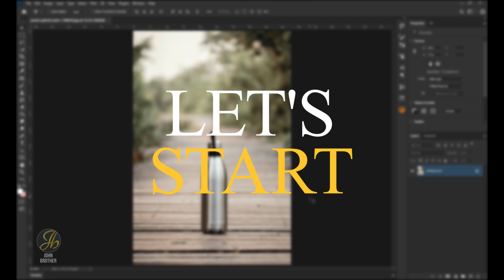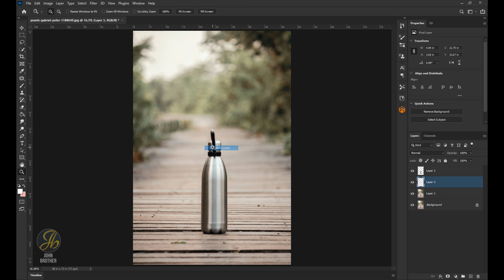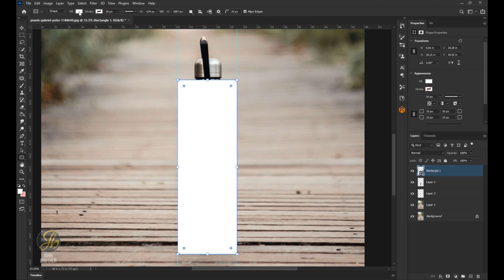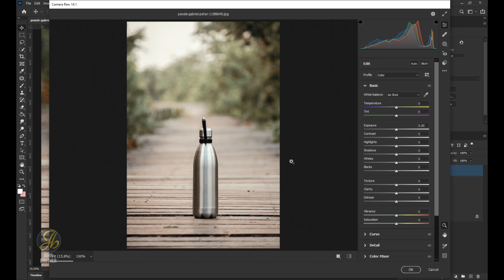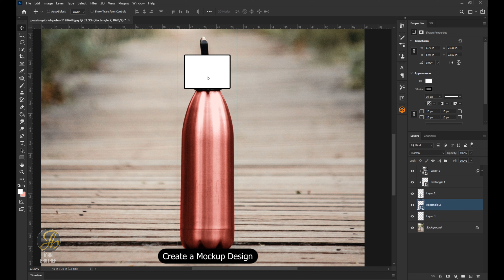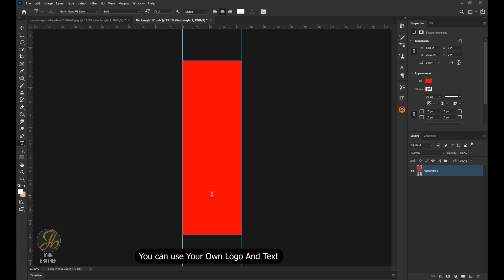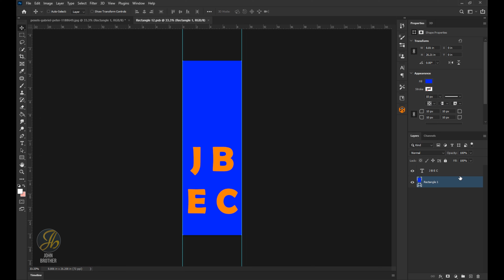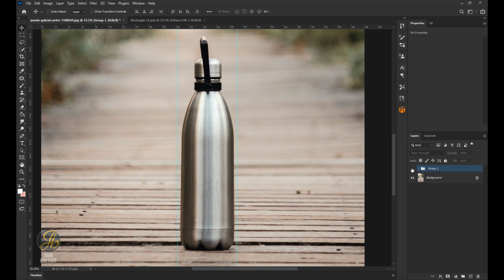Easily Create a Realistic Mockup in Photoshop | Mockup Design Photoshop Tutorial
Create a Super Realistic Mockup in Photoshop! In this tutorial, we will create an advanced bottle mockup that applies to all round objects and learn how to add shine and reflections. Starting with fundamental techniques of Warping with Smart Objects, we will wrap the design around the object. After that, using the power of Blend Modes and a unique Camera Raw technique, we will add highlights, shadows, and reflections to blend the design with that of the bottle.